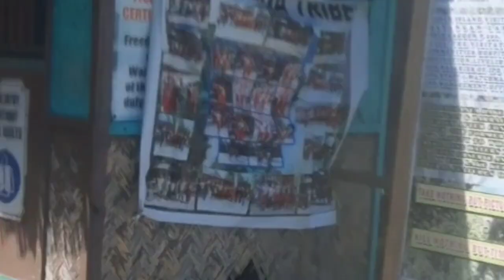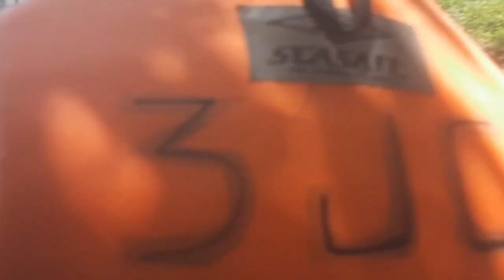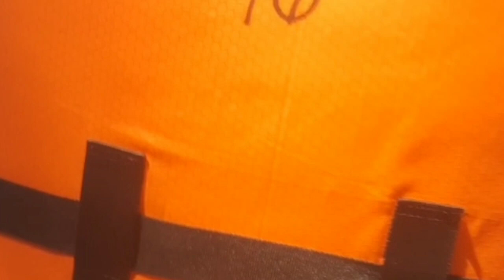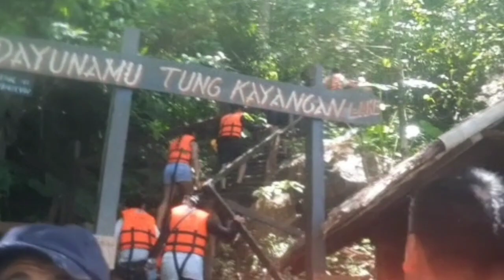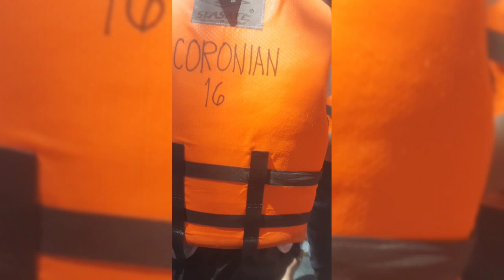Souvenir in coron palawan